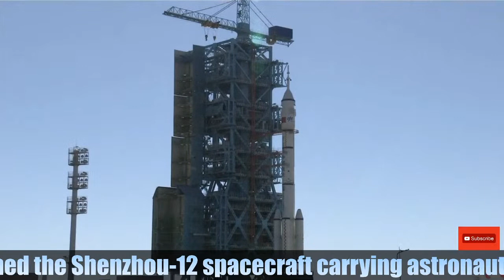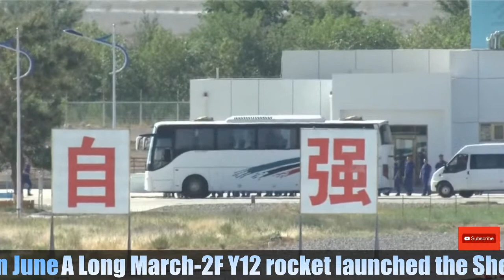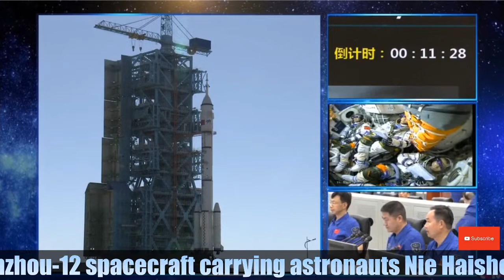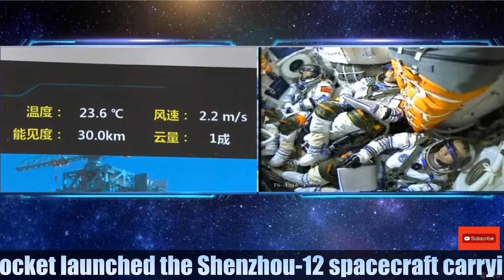China Launches Shenzhou-12 Manned Spaceship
China's Long March rocket launches Shenzhou-12 manned spacecraft, carrying astronauts Nie Haisheng, Liu Boming and Tang Hongbo, to the Chinese Space Station's core module Tianhe at 9:22 a.m. BJT, or 1:22 a.m. GMT, on Thursday from Jiuquan Satellite Launch Center. It will be China's seventh crewed space mission, since the country's first successful manned launch in 2003.
Creits  CCTV+